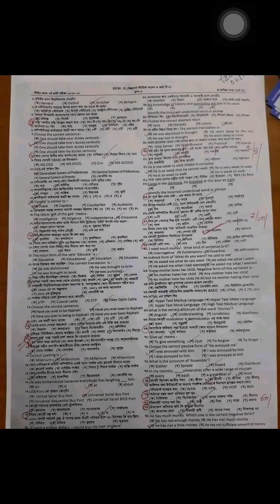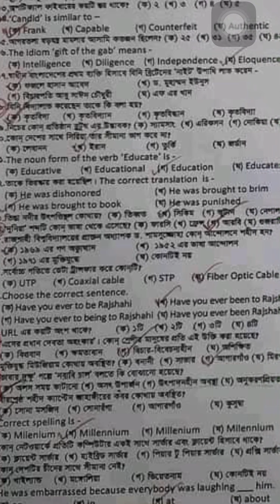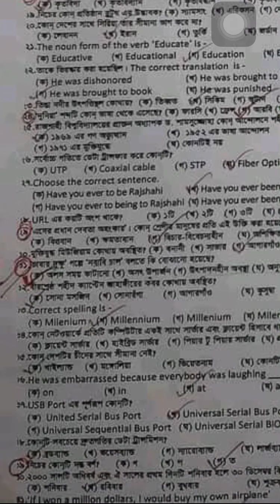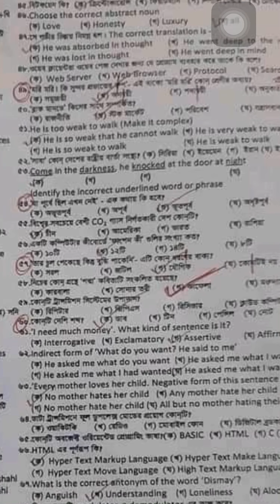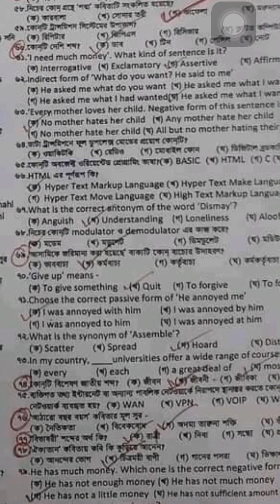RU B Unit Group 3 Bangla Question Solution |Non-Commerce |RU B Unit Shift 3 Bangla Question Solve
ANTI-PIRACY WARNINGS
 This Content is Copyright to Mathematics World 360.Any unauthorised reproductive,redistribution or re-upload is strictly prohibited from this material. Legal action will be taken against those who violate the Copyright of the following material presented!